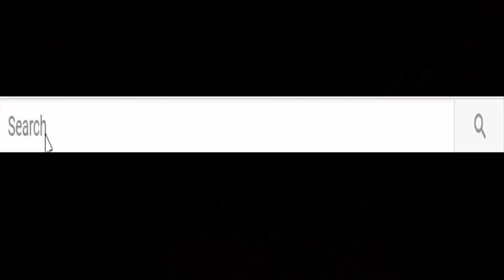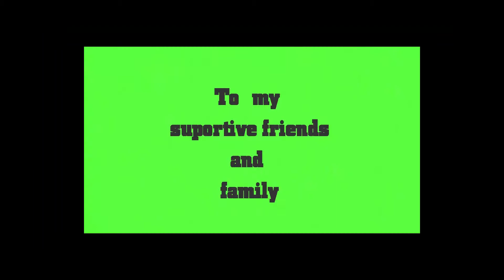100 subsciber special - Meme edition